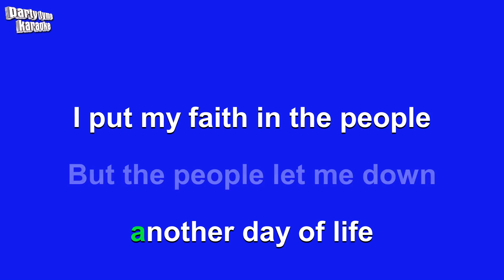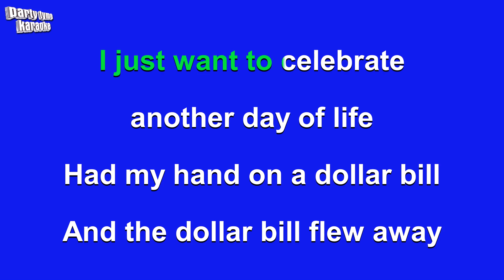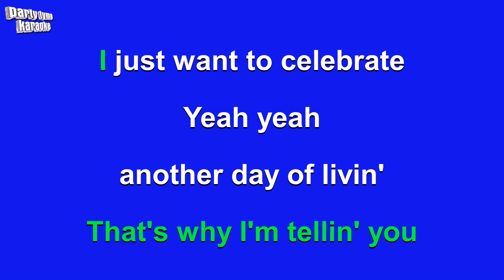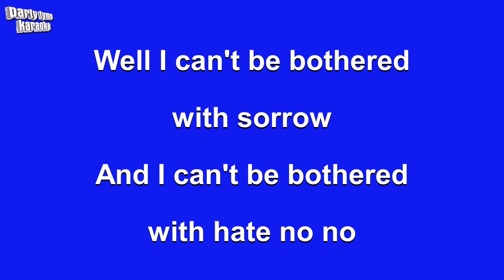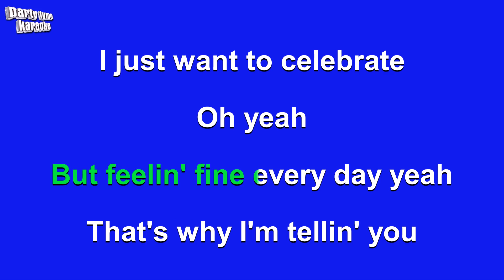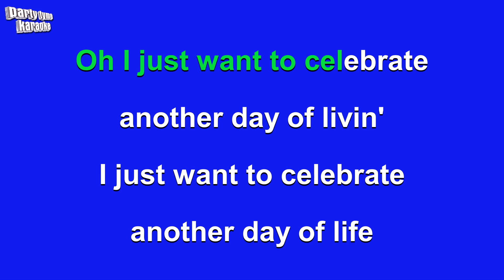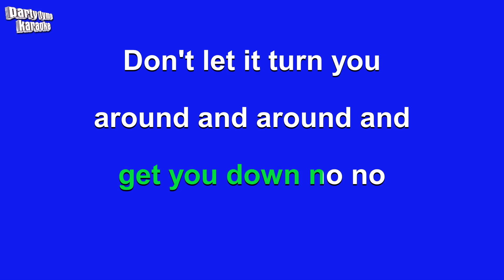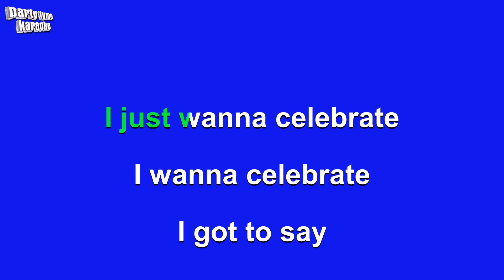Rare Earth - I Just Want To Celebrate (Karaoke Version)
Karaoke sing-along version of 'I Just Want To Celebrate'
made popular by Rare Earth,